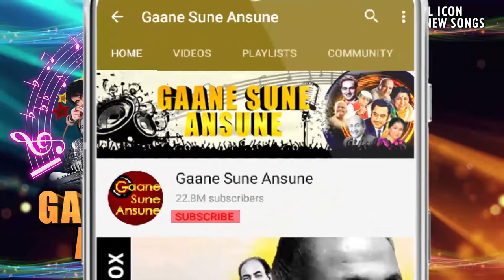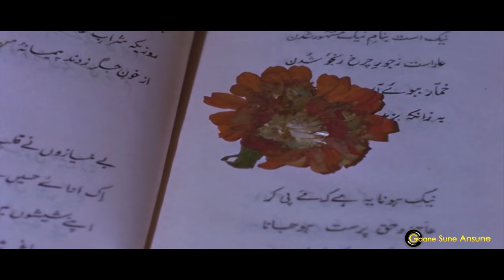Hits of Rajesh Khanna Vol 1 | Evergreen Old Hindi Songs | Best of 70's Old Hindi Songs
Tracks:-
00:20 Kahin Door Jab Din Dhal Jaye (Anand)
06:02 Achha To Hum Chalte Hain (Aan Milo Sajna Sajna)
10:38 Zindagi Kaisi Hai Paheli (Anand)
14:22 Woh Shaam Kuch Ajeeb Thi (Khamoshi)
19:10 Zindagi Ke Safar Mein Guzar Jaate (Aap Ki Kasam)
25:52 Bhor Aai Gaya Andhiyara (Bawarchi)
33:57 Zuban Pe Dard Bhari Dastan (Maryada)
37:59 Jab Andhera Hota Hai (Raja Rani)
41:39 Main Ek Chor Tu Meri Rani (Raja Rani)

Addressed as the first ever 'Super Star of Bollywood', Rajesh Khanna needs no introduction. His songs are undoubtedly yet so fresh and close to our heart just like his charming personality. You couldn't have asked for a more better compilation than this, as we bring to you his best of the best songs in the form of a non stop jukebox! Tune in, sit back and simply go with the flow of the songs. Have a Kaka's Time!